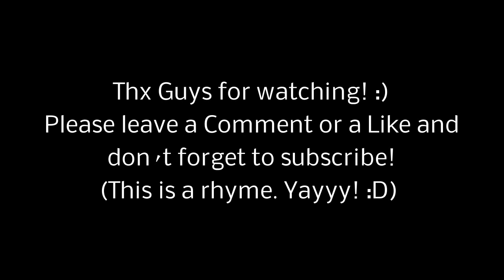BEAN BOOZLED CHALLENGE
This is a special "Talky-Talky" Video. My Sister and I tried to do the Bean Boozled Challenge & I just can tell you that I´m still picking the beans out of my teeth.
Thx to my lovely Sis for filming this Video with me.
If you liked this Video please give it a Thumbs-Up and share this.
Thx so much in advance! ;)

Cya next week. xx